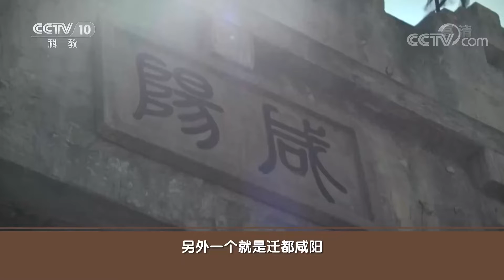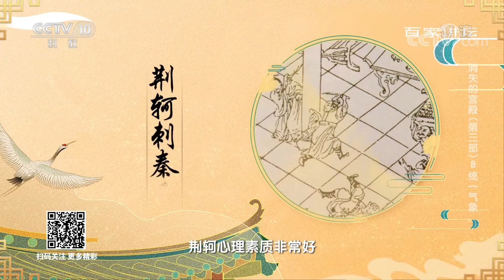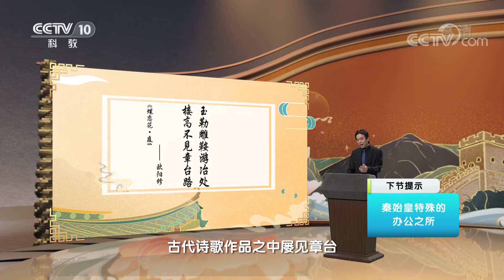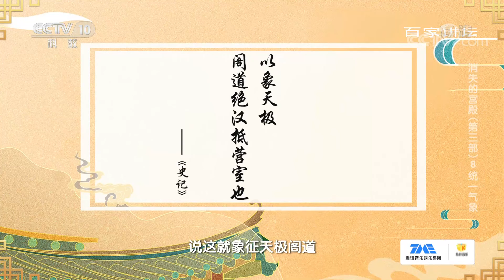咸阳宫究竟有多大？刺客见到了它 竟都吓得双腿发软！项羽为何火烧咸阳宫？《消失的宫殿 第三部》8 统一气象 | 中华国宝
本期节目主要内容：随着定都咸阳，秦国的国力迅速增长，一统天下的气势也逐渐显露出来，秦国的政治中心见证了秦国众多历史大事件的咸阳宫殿，也伴随着秦国统一的步伐逐渐扩张。咸阳宫的壮丽与巍峨，不仅象征着皇权的至高无上，也是封建王朝中央集权的政治需要。那么，咸阳宫究竟有多大？

秦朝谱写了一段辉煌壮丽的中华历史，为后代留下了一套较为完善的政治制度与精神文明，他们究竟如何从西垂宫出发，一步步走向中原，最终完成从蛮荒小国，到大秦帝国的蜕变的？